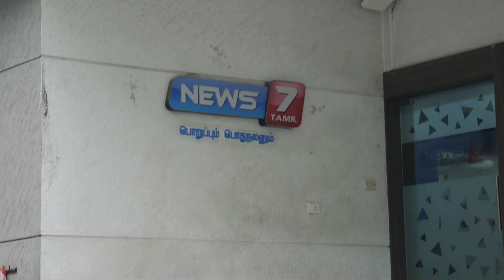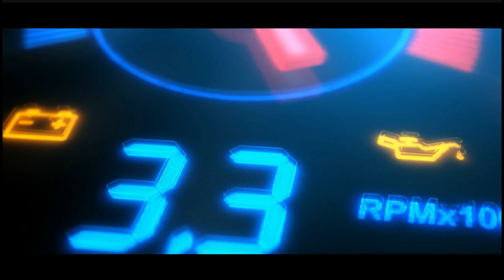DIML #1/Day In My Life/Interesting Video/My Interview With News 7 Tamil Channel & My MakeUp Look😍😍💞💞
Smile And Style Beauty Parlour
NO 168 ,Mahatma Gandhi Road
Kumaran Nagar
Padi Chennai 600 050
Landmark Opp to AxisBank ATM

Google Map Link :
shorturl.at/cELY5

R.K Fashion Jewellery
No.58, Narayana Mudali Street, 1st Floor,
"Ujjwala Complex",
Chennai - 600079
Sowcarpet

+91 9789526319